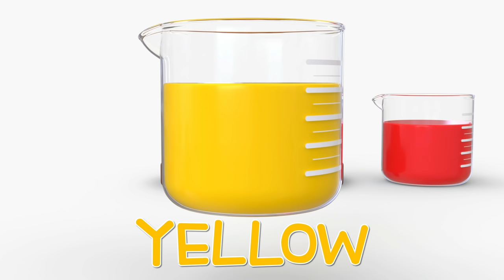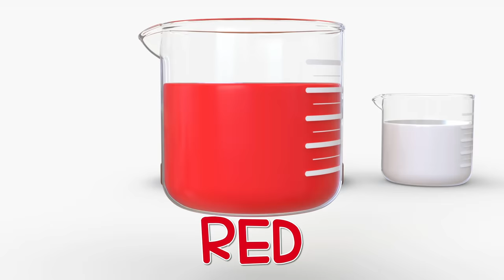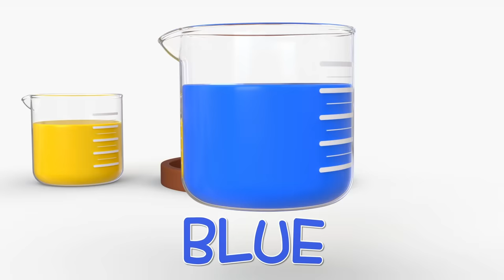Como | Volcano Eruption Experiment + More Episode 32min | Learn colors and words | Como Kids TV